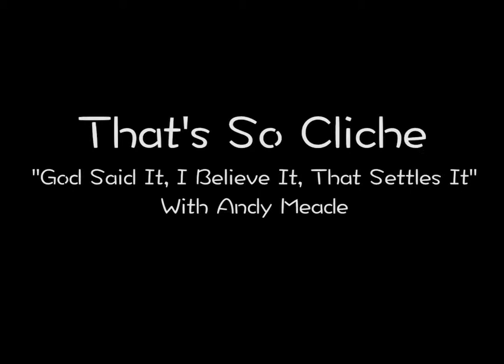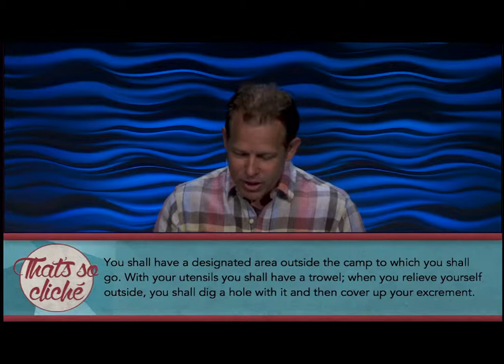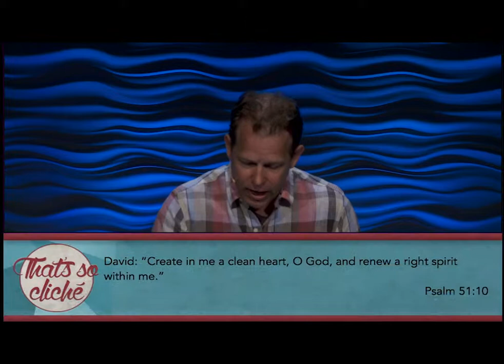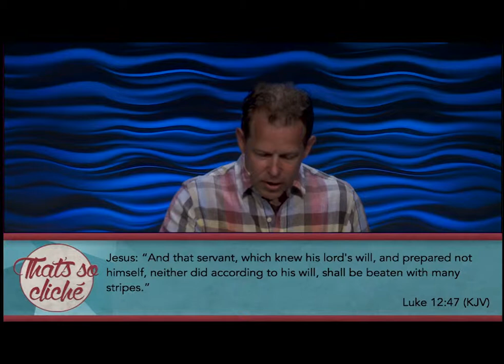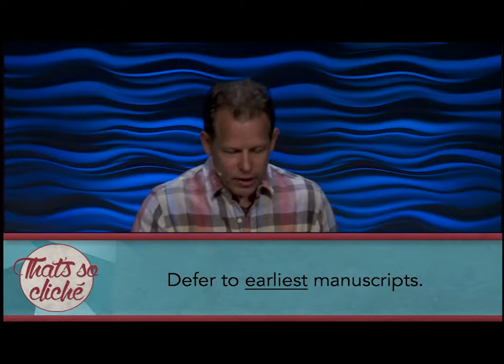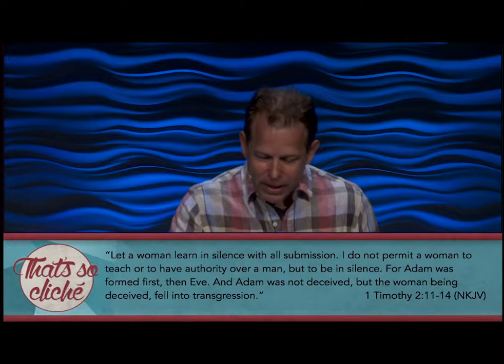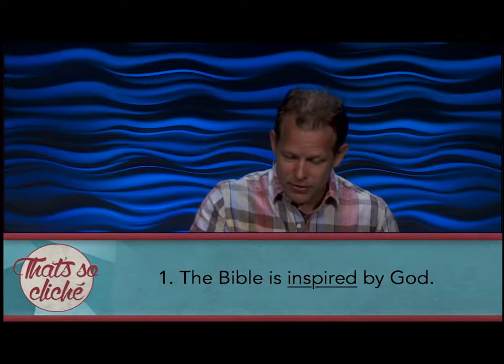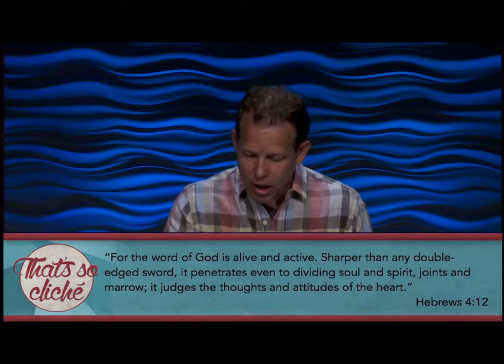Thats So Cliche || God Said It, I Believe, That Settles It